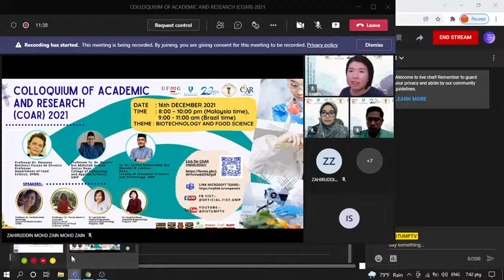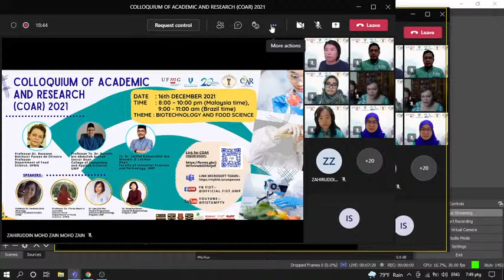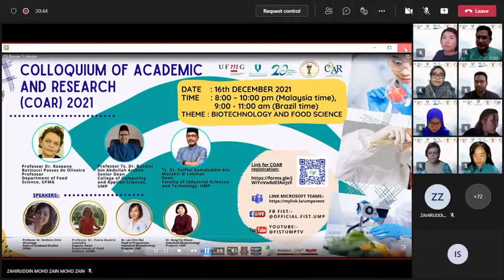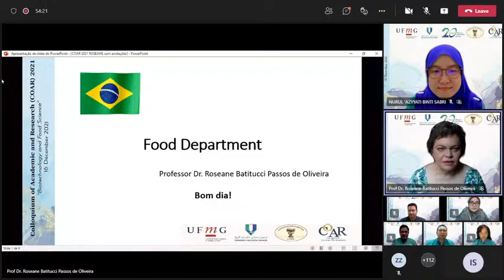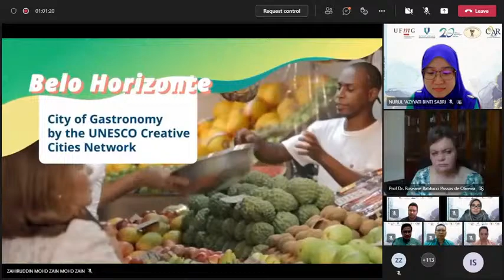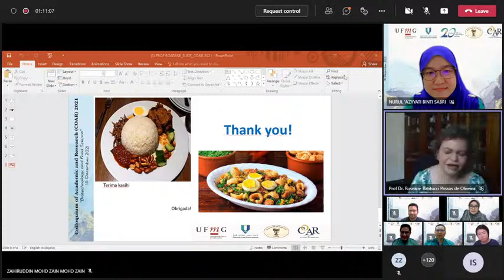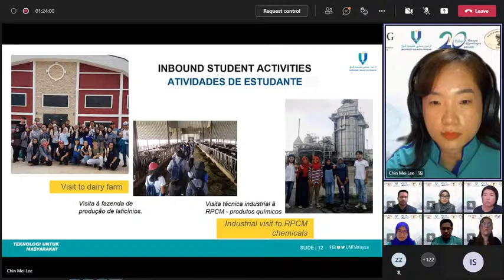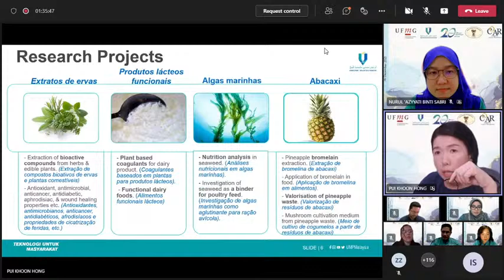COLLOQUIUM OF ACADEMIC AND RESEARCH (COAR) 2021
Faculty of Industrial Sciences and Technology (FIST) & Department of Food Science, Federal University of Minas Gerais (UFMG), Brazil

The invited speakers from UFMG will share their experiences in academic, teaching, learning activities, and research areas of Food Science and Technology.